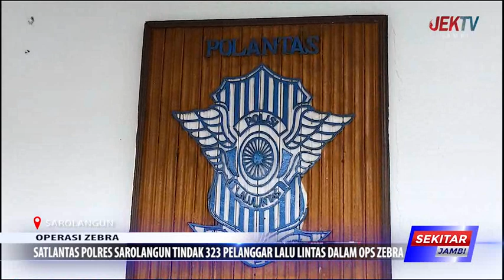SATLANTAS POLRES SAROLANGUN TINDAK 323 PELANGGAR LALU LINTAS DALAM OPS ZEBRA